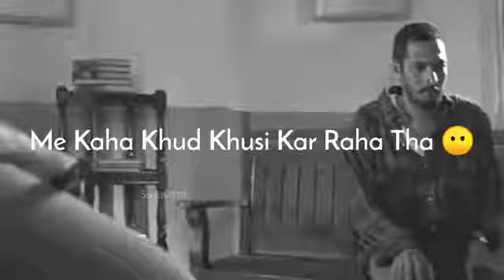nana patekar best dialogue